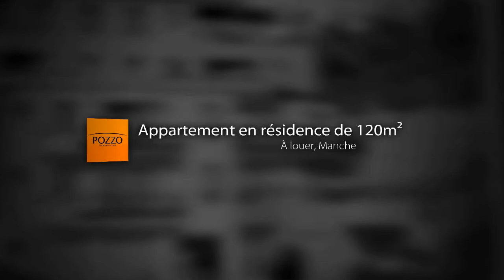Location Appartement, Granville (50), 1 180€/mois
APPARTEMENT EN RÉSIDENCE NEUVE SITUE AU VAL-ES-FLEURS COMPRENANT: une entrée avec ascenseur, séjour-salon, cuisine aménagée (hotte, plaque de cuisson et four), 3 chambres dont une avec salle d'eau attenante et dressing, salle de bains. TERRASSES, CAVE ET GARAGE. Chauffage individuel au gaz de ville. Compteurs eau, électricité et gaz individuels. (Loyer : 1180€/mois CC)

• AGENCE :
Pozzo Immobilier (Granville)

• ANNONCE :
• Type de bien : Appartement
• Surface : 120m²
• Nb de pièce : 5
• N° de mandat : 4347
• DPE : 154 kWhep / m².an
• GES : 5 kgéqCO2 / m².an
• Loyer : 1 180€€ CC